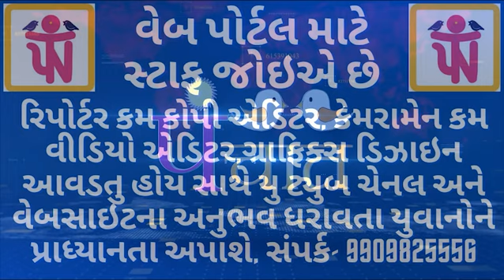દાદા તમારી સરકારમાં હવે વગર માગ્યે નોકરી આપવાનો પણ કૌભાંડ ચાલે છે !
Nita Ambani
West Bengal
Railway Minister
#18% GST
निर्मला ताई
HardikPandya #FailedStatePakistan Gujarat #Ahmedabad #YogiAditynath ShameOnBiharPolice Ahmedabad #
Shadow PM#JammuAndKashmir, Machedi#KiaraAdvani#Russia#Shivanna#Shivanna
बाबरी मस्जिद#अजीत भारती